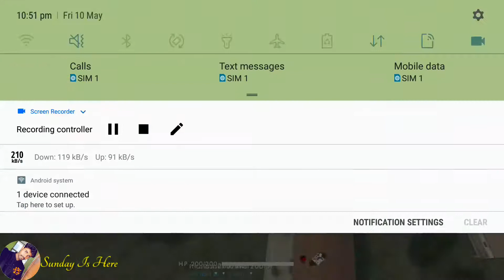Free fire Gameplay Sunday Is Here (E.P-20)